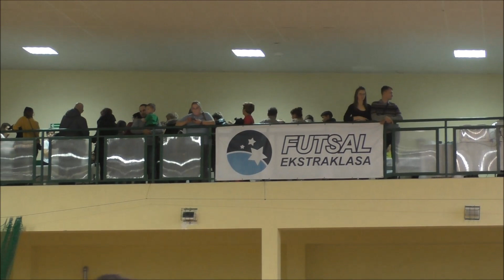Akcja Charytatywna w Lubawie " Bajkowa Impreza dla Julki" cz.I